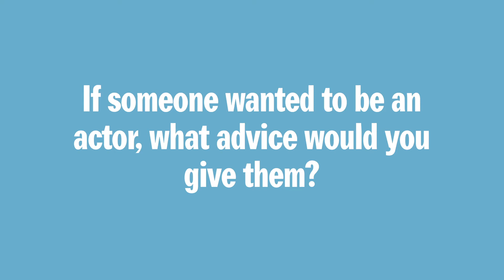Euphoria Interviews: Advice for aspiring actors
Euphoria co-stars Ashton Malcolm and James Smith provide some words of wisdom for aspiring actors.

Euphoria, written by Emily Steel, was due to start its regional tour in May 2020. The play was commissioned by Country Arts South Australia and based on real conversations with South Australia's regional communities.